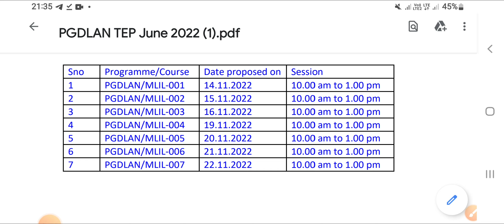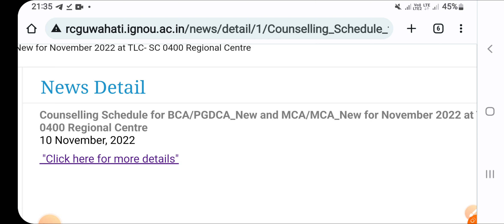Ignou 4 New Updates || Dated 14 Nov 2022 || Important For All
ais educations ignou